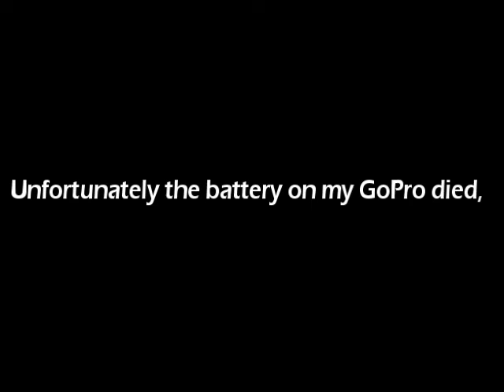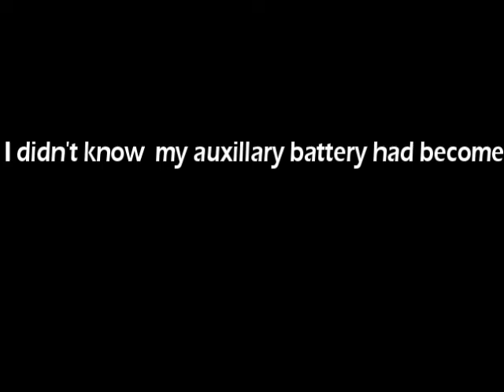Float Fishing a Spillway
Spent a few hours float fishing a spillway in Ashland County, Ohio.